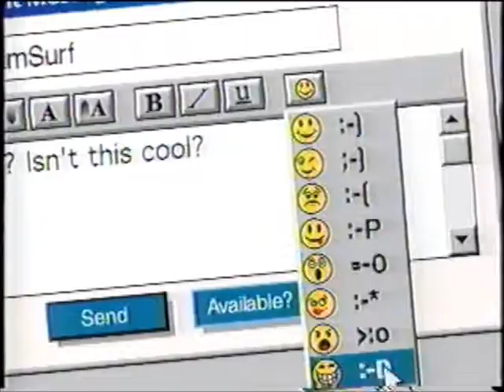America Online 6.0 - New Version (Commercial)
Transferred from a VHS recording of a Comedy Central broadcast on (or about) January 22, 2001